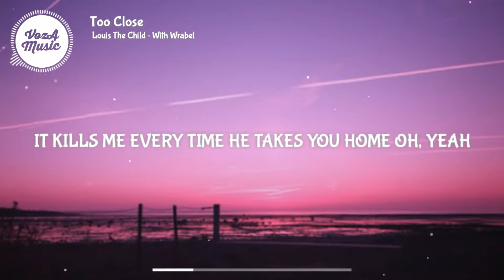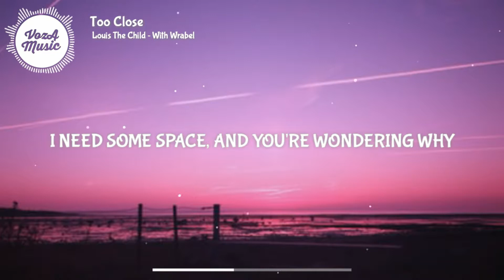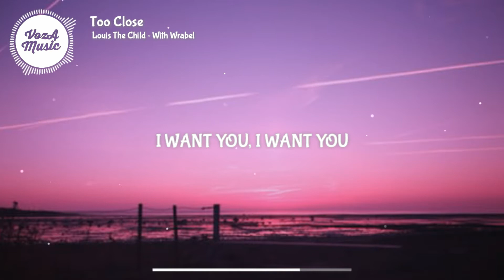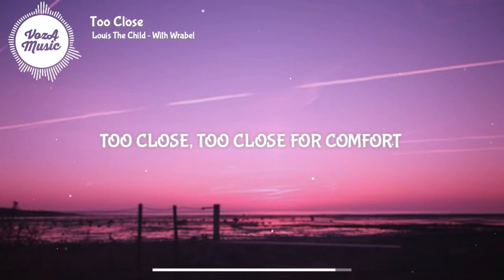Louis The Child - Too Close (Lyrics) With Wrabel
🎤 Lyrics: Louis The Child, Wrabel - Too Close

[Verse 1]
We used to say
Maybe one day there'd be more to this friendship
But we always say shit like
"At 45, if we're both single
I'd get you that diamond and propose at that diner"

[Pre-Chorus]
We say it as a joke
But honestly, it gets to me
And everybody knows
We've been like this since 17
And I don't let you know
It kills me every time he takes you home
Oh, yeah

[Chorus]
'Cause it feels like we're just
Too close, too close for comfort
How can I be your friend when I wanna be your lover?

[Post-Chorus]
I want you (I want you, you, you, you, you)

[Verse 2]
I wish you'd deceive me, I wish you would lie
To make this thing easier on me and my mind
I need some space, and you're wondering why
Don't know what to say, and I'd rather not try

[Pre-Chorus]
And everybody knows
I never let it show
Oh, yeah

[Bridge]
I want you, I want you
You want another
You want another
You want another

[Chorus]
It feels like we're just
Too close, too close for comfort (We're too close for comfort)

[Outro]
Ooh, ooh, ooh
👩‍💻 Share Louis The Child - Too Close (Lyrics) With Wrabel with your friends!